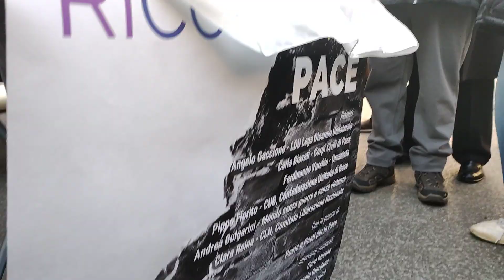23 02 fiorito pace nel mondo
Pippo Fiorito  flmu cub su Pace nel mondo. Sabato 18 febbraio 2023  Piazza Scala Milano